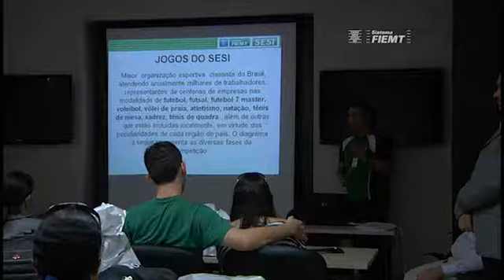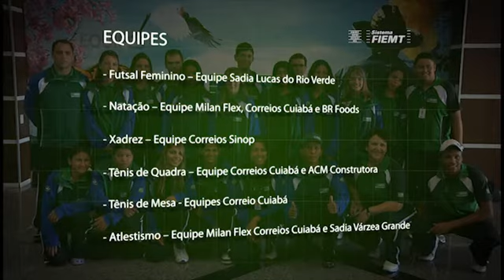TV Indústria: Trabalhadores-atletas estão preparados para os Jogos Nacionais do Sesi 25/05/2011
De 25 a 28 de maio 20 trabalhadores-atletas de Mato Grosso participam na cidade de Simões Filho na Bahia dos Jogos Nacionais do Sesi. As modalidades disputadas serão futsal feminino, natação, xadrez, tênis de quadra, tênis de mesa e atletismo.